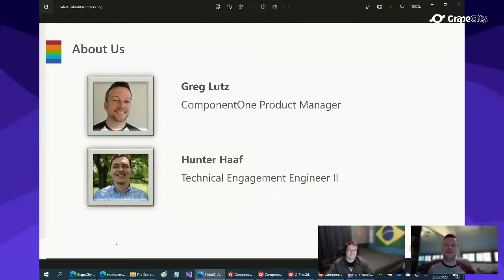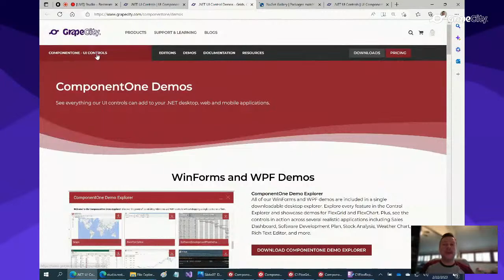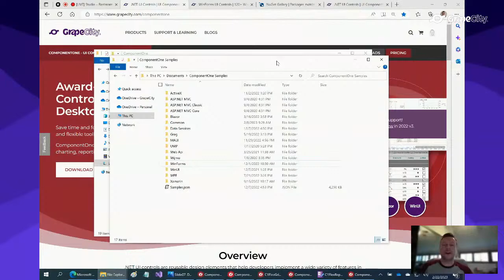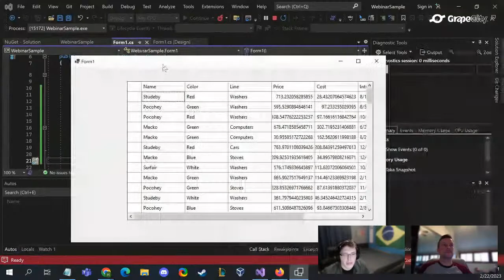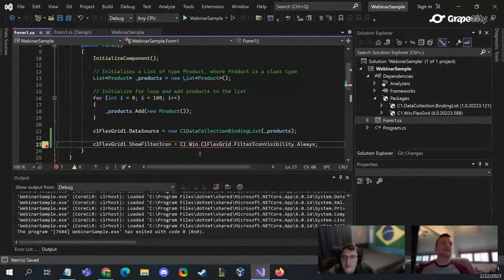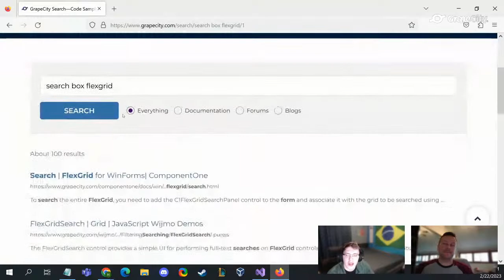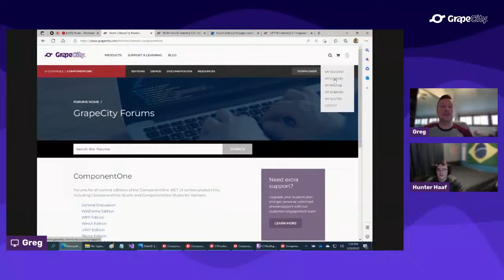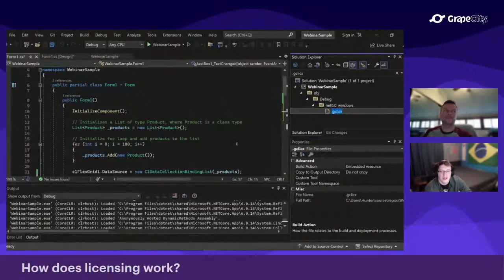Getting Started with ComponentOne Controls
Have you recently purchased ComponentOne? Or, just downloaded the latest version and aren't sure where to start? No matter how familiar you are with ComponentOne, this beginner-level training webinar has everything you need to become an expert user.

Product Manager, Greg Lutz, and Technical Engagement Engineer, Hunter Haaf, will guide you through becoming a ComponentOne Know-It-All in this hour-long webinar.

Key Takeaways include:

Gain a full understanding of the ComponentOne product line
Get the steps to install, license, and update ComponentOne controls
Learn how to start developing with ComponentOne controls in a .NET application using Visual Studio 2022
Explore how to best utilize our technical resources to answer your questions